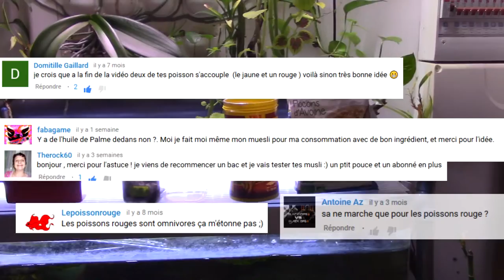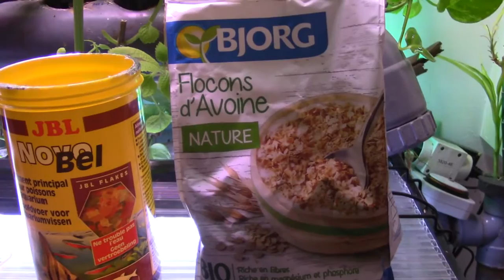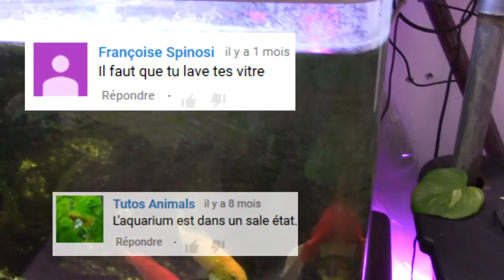BILAN: nourrir ses poissons, culture de mousse, vos commentaires, etc...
Partie 1 : retour sur la vidéo "Ne plus se ruiner en nourriture pour poissons"
Partie 2 : Développement, taille des plantes et algues.
Partie 3 : Culture de mousse